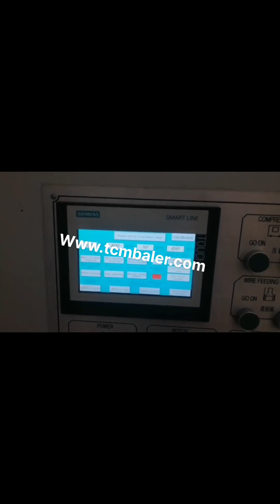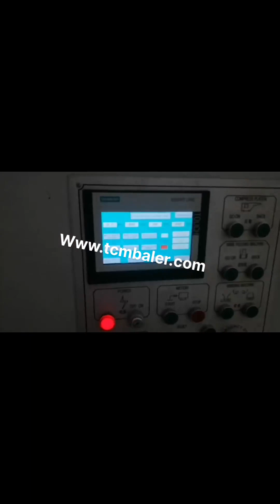cardboard baler american baler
Home Luxembourg, American Baler Company Australia, American Baler Company is a leader in its design and engineering in the industry. From the early designs of our box plant balers, early 50s, through the 70s and 80s with our 10,000, 12,000, and 13,000 series to our current PAC and 29N designs, we have been an industry leader. Learn more. Markets Brazil, American Baler Company Canada, American Baler Company specializes in highly efficient balers that are designed to keep energy costs and baling wire consumption to a minimum. American Baler will be celebrating its 70 year anniversary this summer. We are the best horizontal hydraulic baling press manufacturers. View more. Media Ireland, American Baler Company India, American Baler Company has provided baling solutions to customers around the world. We build quality machines that are designed to provide years of reliable service for our customers. We manufacture a complete line of balers to provide solutions to customers in a wide range of industries. Learn more. Purchase Czech, American Baler Company South Africa, Browse Cardboard Baler Equipment. View our entire inventory of New or Used Cardboard Baler Equipment. EquipmentTrader.com always has the largest selection of New or Used Cardboard Baler Equipment for sale anywhere. Cardboard Baler For Sale Vietnam, Equipment Trader Pakistan, Products at American Baler Company include PAC series horizontal baler, full eject series, 29N single ram series baler, DC balers, 42W series single ram horizontal baler, 43HS balers, automatic baling machine, OCC, high production horizontal baler, WB two ram baler series. View our products list. Products Yugoslavia, American Baler Company Seychelles, American Baler Company has the support of a worldwide dealer network. Our dealers are trained to help you find the right baler for your application to provide ongoing local parts and service support after baler start, up. American Baler is an Avis Industrial Company based in Bellevue. Learn more. Find a Dealer Italy, American Baler Company Kenya, American Baler Company maintains a progressive engineering department utilizing the latest design technology and a dedicated group of field service technicians to assist you with expert and practical solutions to help you keep your baler operating productively for many years. Read more. Meet Our Team Iceland, American Baler Company Puerto Rico, Aftermarket Baler Parts For Your Balemaster and American Balers manufactured by Olympic Wire and Equipment. You can buy individual parts and easily save 30% or complete rebuild kits and save thousands. Olympic also manufactures parts for Balemaster hoggers, American Baler Parts Baler Parts Online Minnesota Dealer for American Baler Company's line of recycling balers. Minnesota Dealer Greece, American Baler USA, Large vertical industrial cardboard baling press. The HSM V, Press 820 Plus is a vertical baler machine with a small footprint. The machine produces around 2, 5 cardboard bales per hour. You can load your cardboard boxes and sheets into the machine by folding down the upper half of the door. Cardboard Balers Compactors Thailand, Vertical Baling Presses Switzerland, Marathon Baler; Max Pak; Vertical Balers. Cram A Lot Baler; CM Baler; Economy Baler; GPI Harmony Baler; IPS Baler; Load King Baler; Max Pak; Selco; Vertech; Production Baler. American Baler; Balemaster; Bollegraaf Baler; Cram A Lot Baler; CM Baler; Economy Baler; International Baler; International Press and Shear; IPS Baler; K Metal, KMF Baler the Cardboard Baler Using a cardboard baler to compress your cardboard waste into tight bale is definitely a good baling solution for cardboard recycling in transportation and storage. How to choose a right cardboard baler for your cardboard baling purpose, Cardboard Baler Bale Size and Bale Density are important in your decision to purchase a right cardboard baler. Cardboard Baler Bale Size and Bale Density Jordan, SINOBALER Honduras,